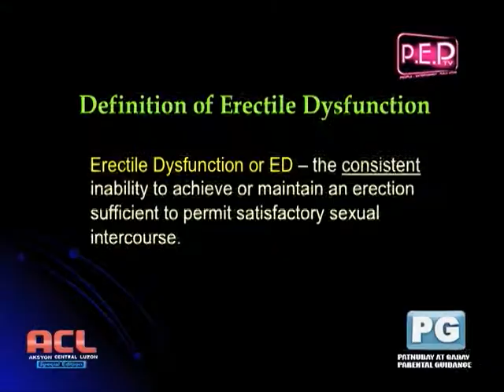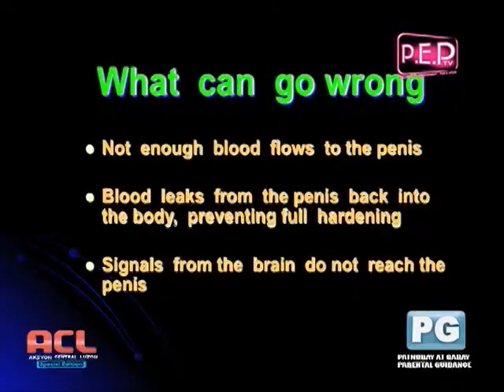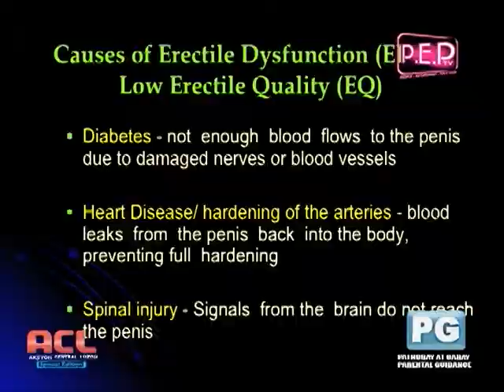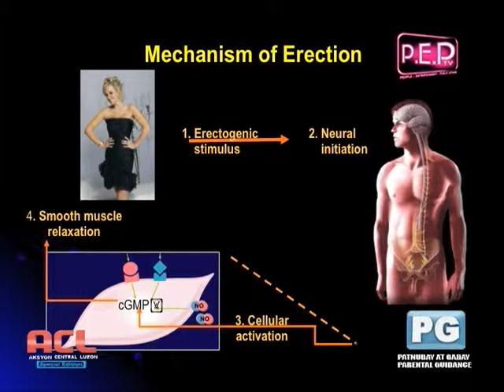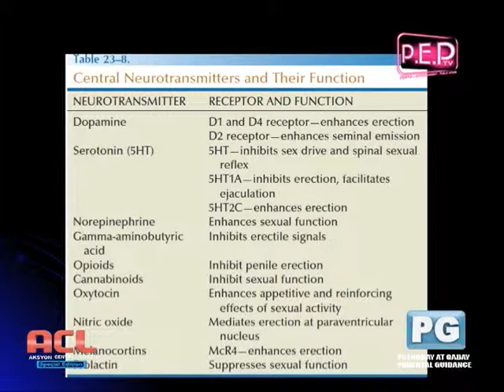premature ejaculation cut01